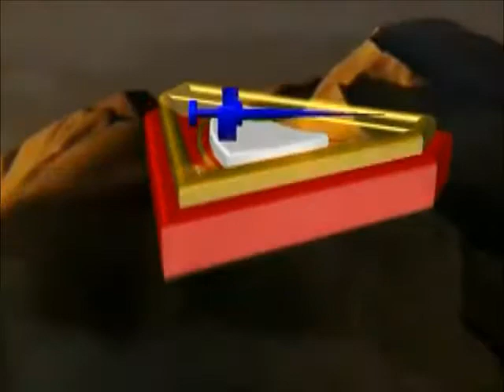Abertura_culto_jovem.wmv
Vídeo para abertura do Culto Jovem realizado pelo clube dia 02 de maio na Igreja Adventista.